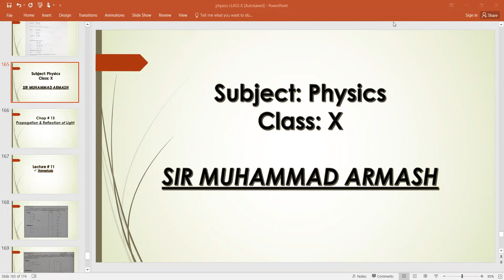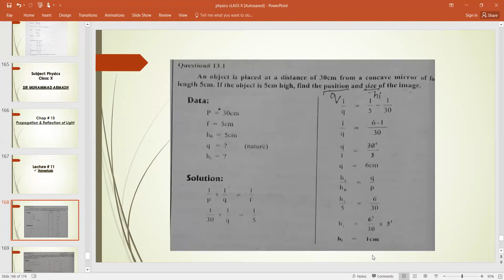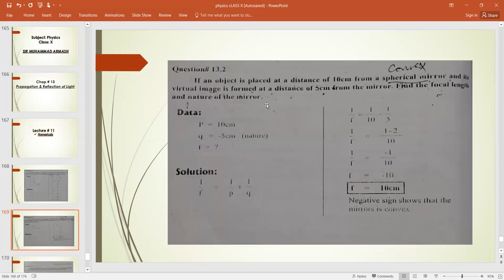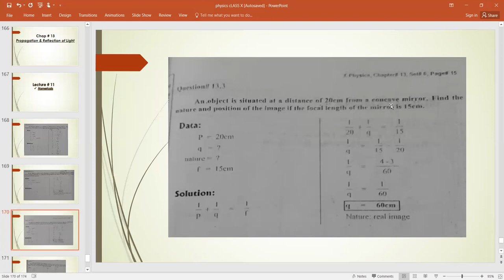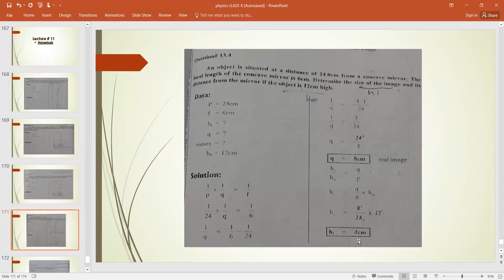Grade X Physics Chapter 13 Lecture 11